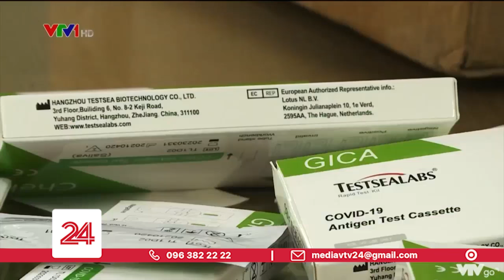Cảnh báo các bộ kit test nhanh COVID-19 trôi nổi trên thị trường | VTV24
Thời gian gần đây, trên một số trang thương mại điện tử và mạng xã hội, nhiều người đã rao bán bộ kit xét nghiệm nhanh SARS-CoV-2 với lời quảng cáo là hàng được cấp phép bán tại nội địa Hàn Quốc hay Nhật Bản. Tin tưởng vào những lời quảng cáo này, rất nhiều người đã đặt mua để tự tiến hành xét nghiệm sàng lọc COVID-19. Tuy nhiên, chúng có tác dụng như những lời rao bán hay không? Kết quả có thực sự an toàn để người mua đặt niềm tin vào hay không?